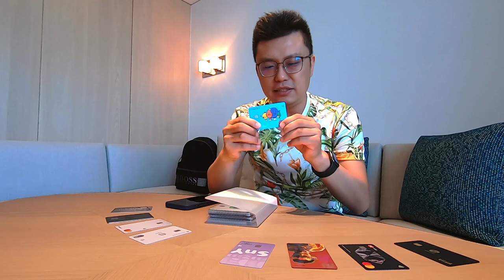【2022下半年】寶可孟最推薦好用神卡Top10分享！海外旅遊、行動支付、綠色消費、海外投資、網路購物、美食外送、行車優惠、美食住宿，應有盡有！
2022年下半年，有沒有哪些信用卡是你必辦必用的？寶可孟精心整理10張信用卡，這些卡片優惠權益涵蓋海外旅遊、行動支付、綠色消費、海外投資、網路購物、美食外送、行車優惠、美食住宿，幾乎包山包海啦！寶可孟在晶英國際行館一刀未剪版本，跟你詳盡解說。
00:00 節目開始
00:39 推薦第一張：永豐大戶現金回饋卡介紹
02:15 推薦第二張：HSBC匯鑽卡介紹
03:52 推薦第三張：玉山數位e卡介紹
05:00 推薦第四張：華南SnY信用卡介紹
06:30 推薦第五張：永豐55688聯名卡介紹
07:52 推薦第六張：國泰世華Cube卡介紹
09:00 推薦第七張：新光OU點點卡介紹
10:07 推薦第八張：台北富邦J卡/JU卡介紹
11:20 推薦第九第十張：美國運通簽帳白金卡/信用白金卡介紹
13:48 結論